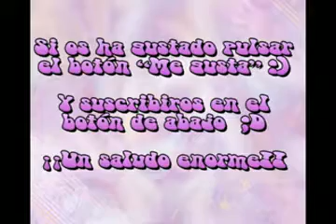Manicuras (Parte 1) - Leopardo blanco, Leopardo marrón y Zapatillas - Milycreativity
¡Hola a todos! Gracias a todos los que visteis mis videos anteriores, espero que os guste este video nuevo, de vez en cuando traere videos de manicuras por fotos ya que ya las subi a mi blog hace tiempo pero aun no podia grabar, os dejo los link abajo. Un saludo. :)